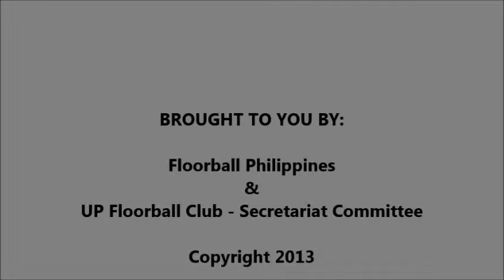PFL S01 UP Team Manila vs UAP Dragons FULL MATCH (August 17, 2013)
PFL S01 UP Team Manilla vs UAP Dragons FULL MATCH (August 17, 2013)

Please click THUMBS UP if you liked this video!

First match of game day 8 of the Philippine Floorball League Season 1, held at UPD CHK Gym, Quezon City.